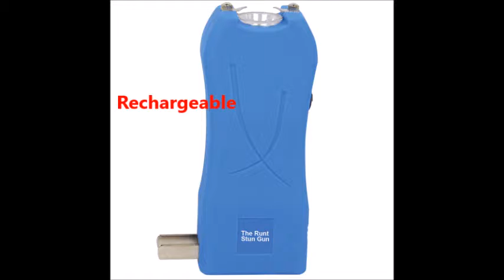Rechargeable Runt 20 Million Volt Stun Gun Blue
The Rechargeable Runt Stun Gun blue, small in size but powerful with 20 million volts. This stun gun the runt in blue has a bright LED flashlight and a safety wrist strap. If it is grabbed from you it will become disabled. Lifetime warranty. Great self defense for women.

Features:
4.5 milliamps
20,000,000 volts
Rechargeable
Nylon Belt Loop Holster
Rubberized Coating
Disable Pin Wrist Strap
Built-in LED Flashlight
LIFETIME WARRANTY
Available in 6 colors Black, Blue, Green, Pink, Red and Purple.